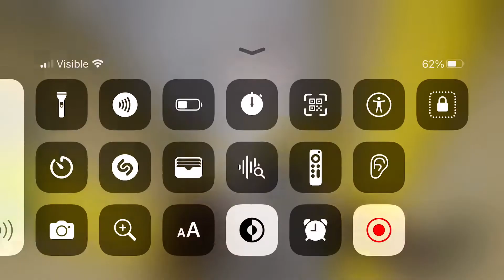Spider Girl Pop cat￼￼